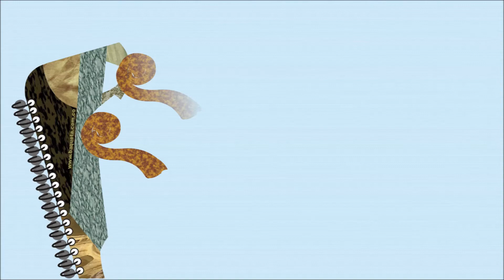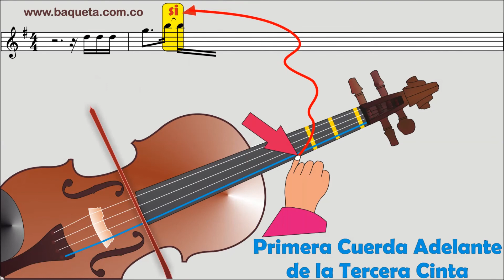SECRETOS PARA TOCAR EN EL VIOLÍN CUALQUIER CANCIÓN